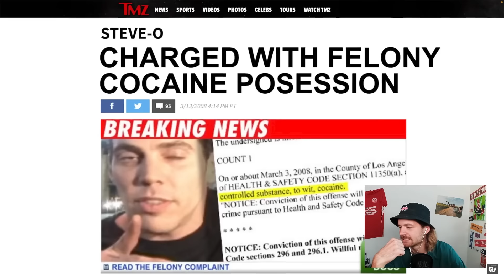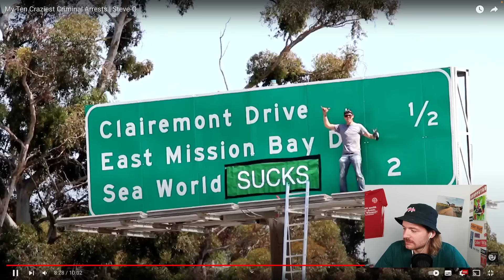SEINE VERRÜCKTESTEN VERHAFTUNGEN! Jan Schlappen reagiert auf SteveO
Jetzt 20% auf alles sparen mit dem Code: janschlappen